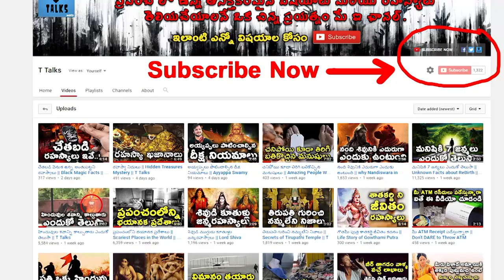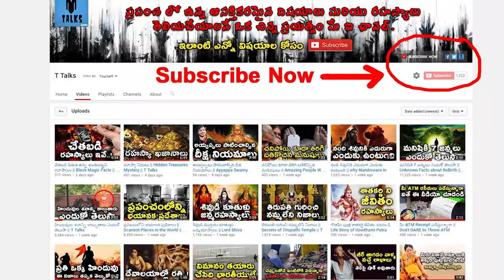World's 5 most shocking discovery || T Talks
manastore World's 5 most shocking discovery / Most AMAZING Recent Discoveries! / MOST MYSTERIOUS DISCOVERIES ON EARTH /